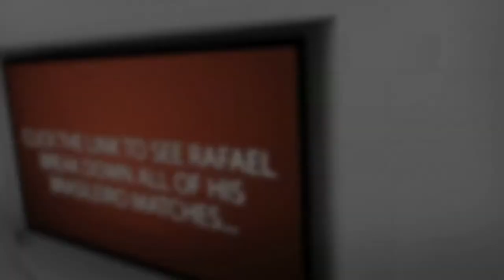Watch Rafael Lovato Jr. Worlds Training and Brasileiro Matches!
Fresh off his Black Belt Absolute Gold at the 2013 Brasileiro, Rafael Lovato Jr. is back on the mats training hard for the 2013 Worlds and Metamoris II! Lovato is breaking down hIs entire journey to win the Brasileiro Don't miss out!

You can learn from and train with Professor Lovato and the rest of Team Lovato at:

Lovato's School of Brazilian Jiu-Jitsu and MMA
4419 Northwest 50th Street, Oklahoma City, OK 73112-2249
Springdale Shopping Center